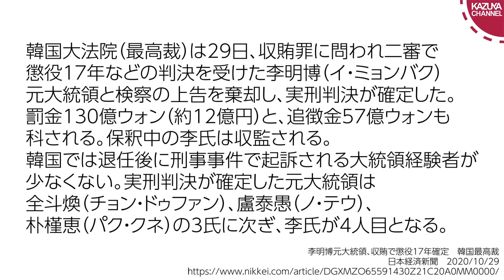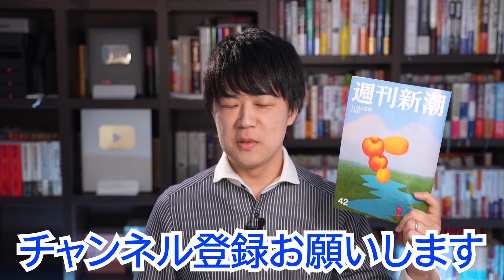韓国の李明博元大統領、懲役17年の刑が確定し95歳まで塀の中へ…